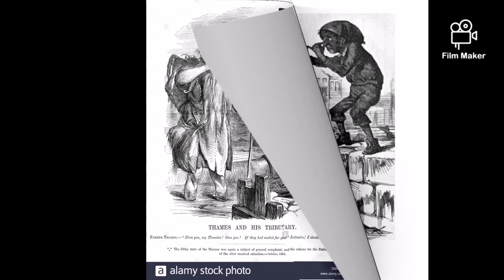The Great Stink of London (1858)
The Great Stink was an event in Central London in July and August 1858 during which the hot weather exacerbated the smell of untreated human waste and industrial effluent that was present on the banks of the River Thames. The problem had been mounting for some years, with an ageing and inadequate sewer system that emptied directly into the Thames. The miasma from the effluent was thought to transmit contagious diseases, and three outbreaks of cholera before the Great Stink were blamed on the ongoing problems with the river. Brick sewers had been built in London from the 17th century when sections of the Fleet and Walbrook rivers were covered for that purpose In the century preceding 1856, over a hundred sewers were constructed in London, and at that date the city had around 200,000 cesspits and 360 sewers. Some cesspits leaked methane and other gases, which often caught fire and exploded, leading to loss of life, while many of the sewers were in a poor state of repair. During the early 19th century improvements had been undertaken in the supply of water to Londoners, and by 1858 many of the city's medieval wooden water pipes were being replaced with iron ones. This, combined with the introduction of flushing toilets and the rising of the city's population from just under one million to three million led to more water being flushed into the sewers, along with the associated effluent. The outfalls from factories, slaughterhouses and other industrial activities put further strain on the already failing system. Much of this outflow either overflowed, or discharged directly, into the Thames.

The scientist Michael Faraday described the situation in a letter to The Times in July 1855: shocked at the state of the Thames, he dropped pieces of white paper into the river to "test the degree of opacity". His conclusion was that "Near the bridges the feculence rolled up in clouds so dense that they were visible at the surface, even in water of this kind. ... The smell was very bad, and common to the whole of the water; it was the same as that which now comes up from the gully-holes in the streets; the whole river was for the time a real sewer." The smell from the river was so bad that in 1857 the government poured chalk lime, chloride of lime and carbolic acid into the waterway to ease the stench.